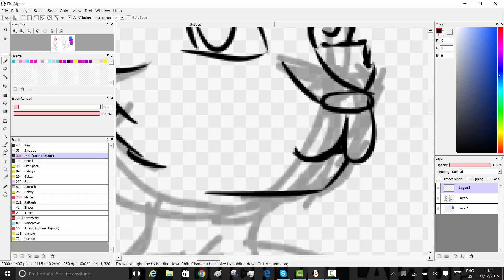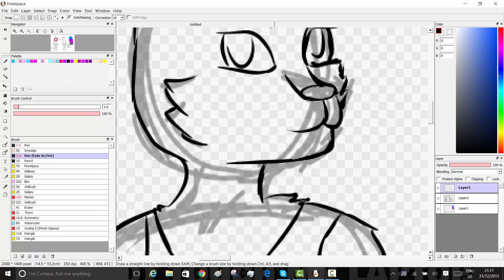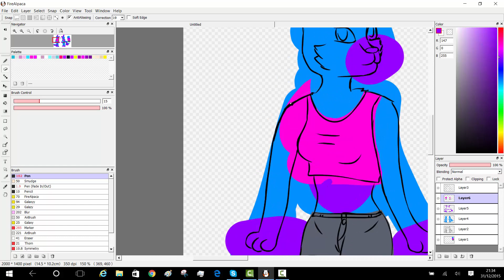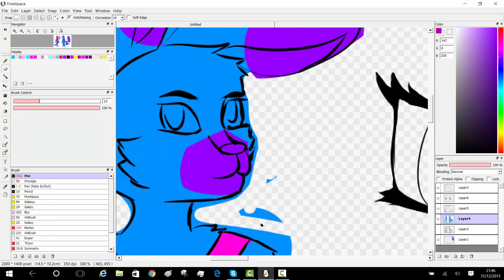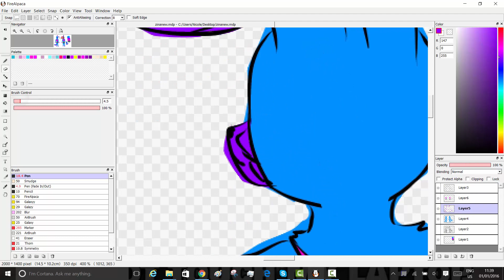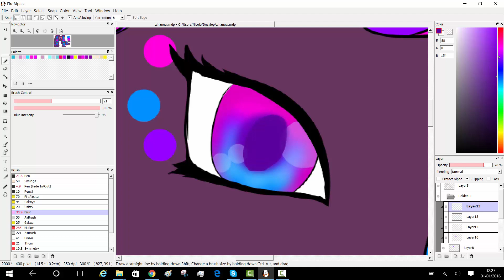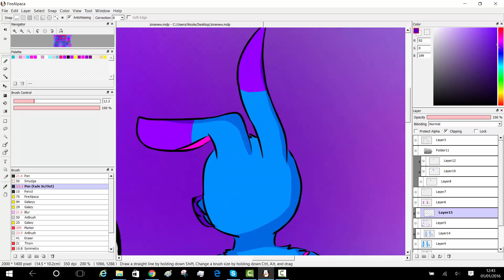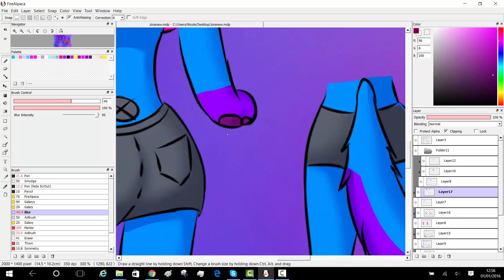Fursona Ref Sheet Speedpaint (read description please)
Read description! Important information! (+Songs are at the bottom)

This is my fursona, Zina. If you've been following my Deviantart you probably have seen her before :3

Now, this channel is gonna change. This is pretty important, so I may or may not make an entire video about it later. Basically, since the FNAF fandom is getting kinda old, I'm going to introduce some new fandoms.
I'm NOT leaving the FNAF fandom!! I'm staying, but I have to say... the content that used to come flooding in every direction every single day just doesn't happen anymore. Hardly anyone is still writing FNAF songs, there aren't gonna be any more games released, less and less fanart and cosplay are happening... basically, the FNAF fandom is fading out. It's not dying- I refuse to say that it's dying, because it's not! But it's slowing down a LOT.

I've loved my experience with the FNAF fandom, just as much as any other. The friends I've made, the songs I've discovered, and gaining over a thousand subscribers over a cruddy little MS paint video... I've improved my art by leaps and bounds, discovered my life passion, and so much more. Thank you all so so so much for being part of this experience!

Of course, I'll still make fnaf videos. There'll be more fnaf speedpaints, and I'm still working on that animation remake! But I'm gonna introduce some other fandoms, too.

Sorry, not Undertale. For some reason I just can't really get into Undertale that much...

Well, here's a list of what you CAN expect:

-ANIME. ANIME. ANIME.
-Tokyo Ghoul
-Vocaloids
-Fursonas and furry stuff
-STAR WARS (I started making a silly little 5-second Kylo Ren hair flip animation and it's gonna be great XD )
-No seriously I'm so obsessed with star wars right now you have no idea
-Dan and Phil!!! PHAN!!!
-yes, there'll still be fnaf
-some Yandere Simulator somewhere in there

But yeah, hope you guys aren't too disappointed! New year, new drawing tablet (which I'm getting tomorrow!! WOOO FINALLY)

Songs used (they're all nightcore for time and for copyright)
-Hatsune Miku- UNRAVEL (DJ-jo dubstep remix)
-Kagamine Rin and Len- Childish War
-Hatsune Miku English- Glass Wall

Hope y'alls enjoy!!